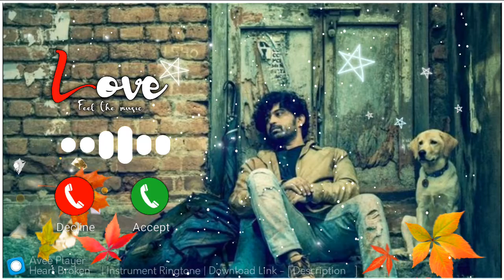Best Old hindi Instrumental ringtone Bollywood 90s Ringtone Bole jo koyal song download exporte